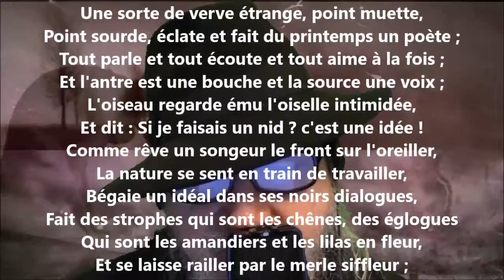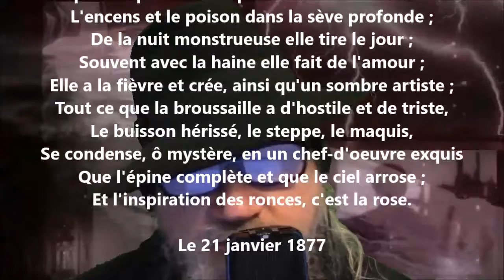En mai - Victor Hugo lu par Yvon Jean